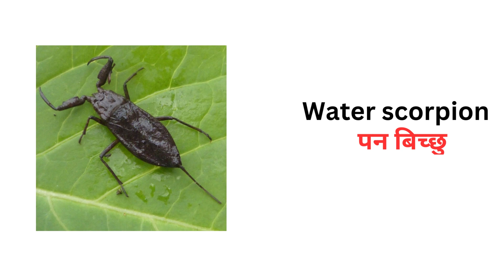Insects name in English and Hindi | कीड़े मकोड़ों के नाम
अभिवादन,

मेरा नाम अनुराग प्रियदर्शी है। मेरे यूट्यूब चैनल का नाम बेसिक ज्ञान मस्ती है। यह लर्निंग हब है और मेरे इस chennal पर  motivational video भी होगा |
हमारे वीडियो हिंदी या अंग्रेजी में हो सकते हैं क्योंकि मुझे दोनों भाषाएं पसंद हैं और मुझे लगता है कि सभी  को भी दोनों भाषाओं का ज्ञान होना चाहिए। इस चैनल में   आपको हिंदी भाषा का उपयोग करके अंग्रेजी शब्दावली / शब्द अर्थ और उच्चारण सीखने में मदद कर सकता है।
मुझे गाने और शैक्षिक वीडियो बनाना पसंद है, आप सभी को भी वीडियो पसंद आएंगे।
हर कोई मेरा चैनल देख सकता है। सभी को धन्यवाद।